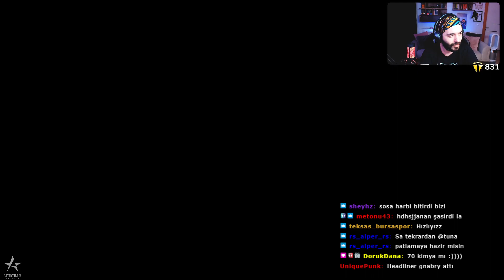FUT FANTASY MICHAIL ANTONIO | KAMPANYA ÇANTASI OYUNCU SEÇİMİ | FIFA 22 ULTIMATE TEAM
Selamlar, bugün FUT FANTASY MICHAIL ANTONIO | KAMPANYA ÇANTASI PAKETİ | FIFA 22 ULTIMATE TEAM videosuyla karşınızdayım. Keyifli seyirler.

Fifa 22 Tuna Yurdakul
Fifa 22 Yeni Ne Geldi
Fifa 22 Content
Fifa 22 Antonio
Fifa 22 Party Bag
Fifa 22 bugün ne geldi